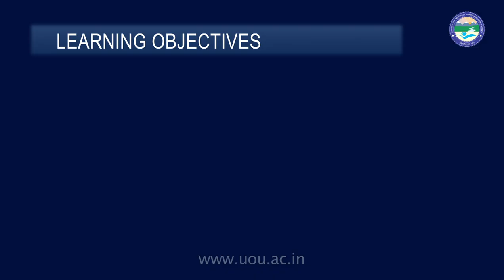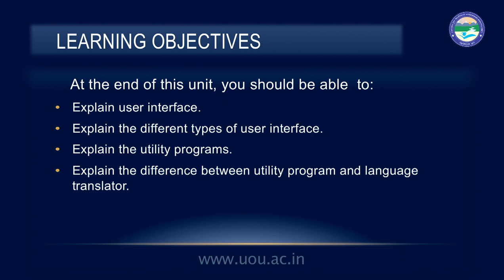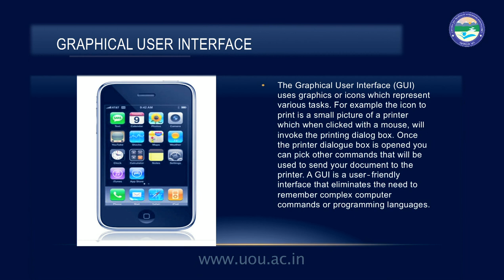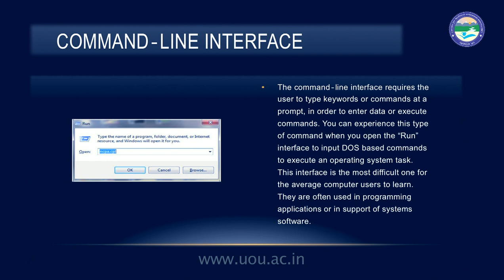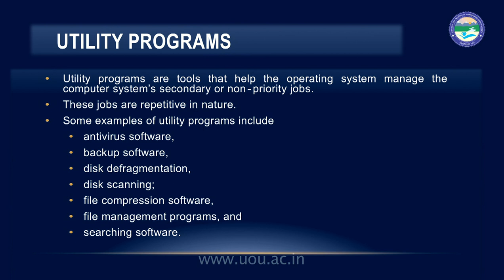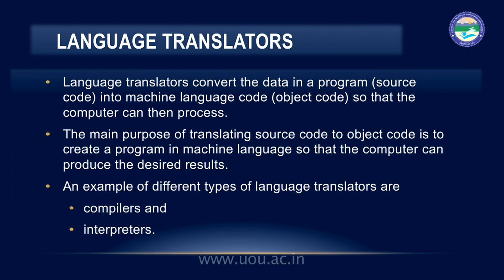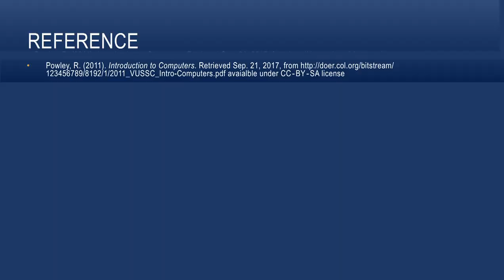Software: User interface